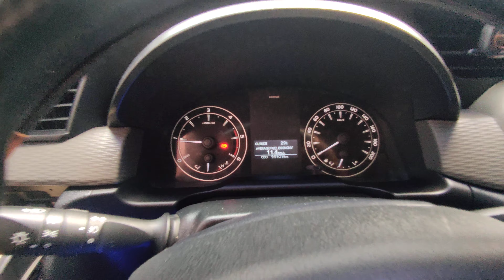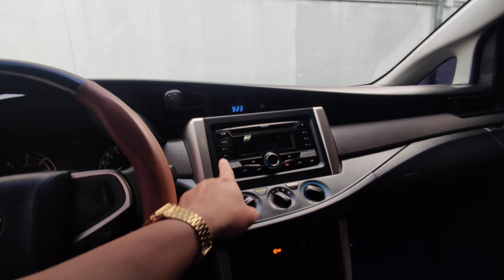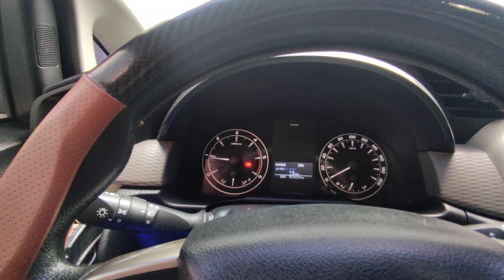Part 2 Toyota Innova Quick Review...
pasensya na mga kuyz first time magreview kaya kabado pa.. hehe.. enjoy watching po.. Godblesss 🙏😁